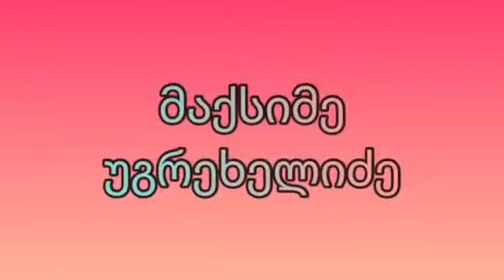ვიკვებებით ჯანსაღად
ბოსტნეული - ვიტამინების ნაკრები
IV კლასი, მაქსიმე უგრეხელიძე